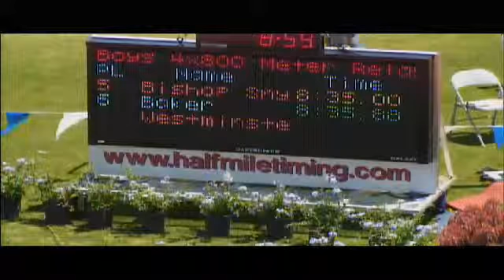2012 FHSAA Boys Class 1A 4X800 Relay Finals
The 2012 FHSAA Boys Class 1A 4X800 Relay Finals at UNF Hodges Stadium in Jacksonville, FL